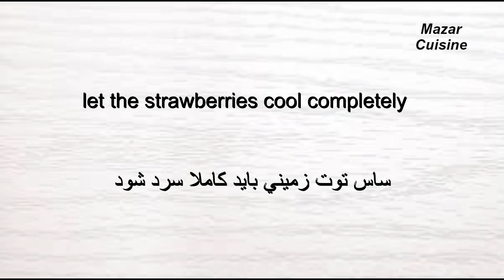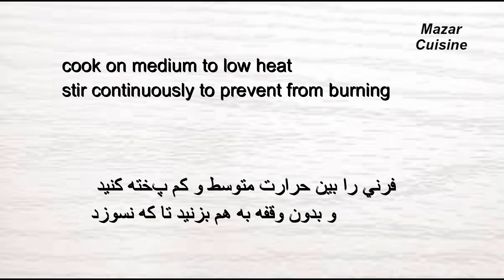Dessert Firni ( Phirni ) Ramadan Special Dessert Recipe فرنی میویی بی نهایت مزه دار بعد از افطاری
Firni , firni recipe , fruit firni phirni , phirni recipe
How to make phirni , Phirni dessert recipe
Ramadan special recipes , Ramadan iftar special , Ramadan dessert ; iftar special
فرنی میویی بی حد مزه دار
Mazar cuisine recipes , afghani firni
Firni afghani , Afghan dessert , Afghanistan cuisine

Ingredients for firni with fruit
Strawberries 1 pound
2 Tbsp sugar
Milk 4 cups
Corn starch 7 Tablespoon
Sugar half cup
 Vanilla or cardamom powder
1 cup cake crumbs
Cook firni between medium
To low heat stir non stop
After every thing has done refrigerate
The firni for 2 hours  to set

مواد لازم برای فرنی میویی
یک پوند توت زمینی
دو قاشق غ شکر
چهار گیلاس شیر
نیم پیاله شکر
وانیلا یا پودر هیل یک قاشق چ
مالیده کیک یک پیاله
فرنی را بین حرارت متوسط و کم پخته کنید و بدون وقفه به هم برنید تا نسوزد ‌بعد ازینکه همه مرحله ها تکمیل شد فرنی را دو ساعت در یخچال بگذارید

‎مكونات الفيرني مع الفاكهة
‎الفراولة 1 رطل
‎2 ملعقة كبيرة سكر
‎الحليب 4 أكواب
‎نشا الذرة 7 ملعقة كبيرة
‎نصف كوب سكر
‎ مسحوق الفانيليا أو الهيل
‎1 كوب فتات كيك
‎طهي firni بين المتوسطة
‎لتحريك الحرارة المنخفضة بدون توقف
‎بعد كل شيء فعلت الثلاجة
‎فيرني لمدة ساعتين لتعيين

Firni meyve için malzemeler
Çilek 1 lira
2 yemek kaşığı şeker
Süt 4 su bardağı
Mısır nişastası 7 yemek kaşığı
Şeker yarım bardak
 Vanilya veya kakule tozu
1 su bardağı kek kırıntısı
Pişirme ortamı
Düşük ısıda durmaksızın karıştırın
Her şey buzdolabını yaptıktan sonra
Firni ayarlamak için 2 saat